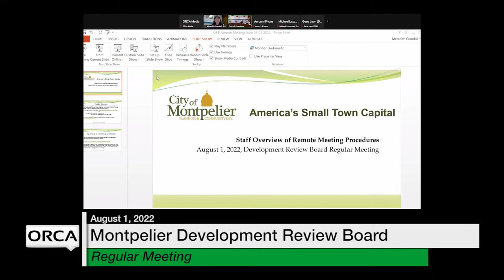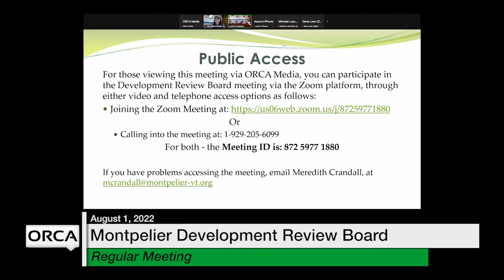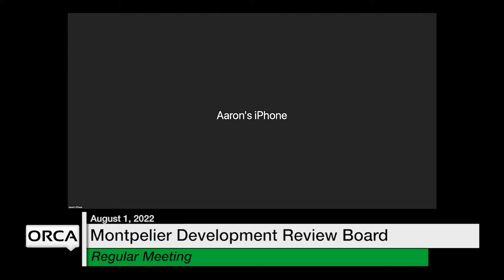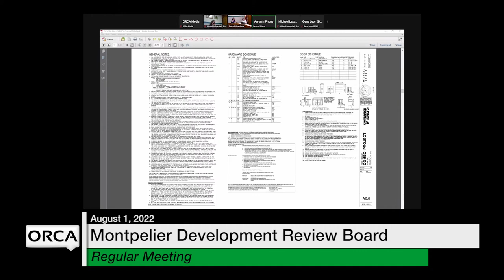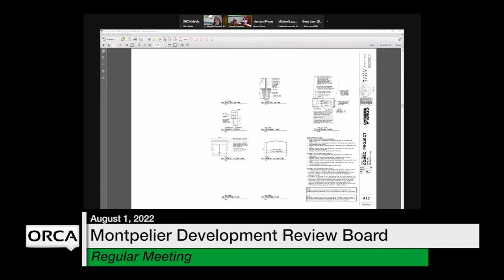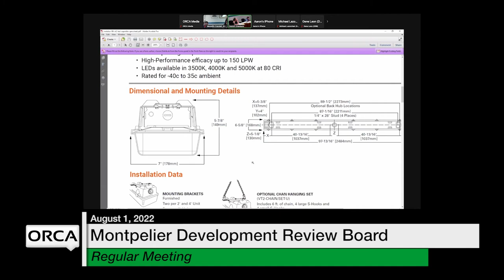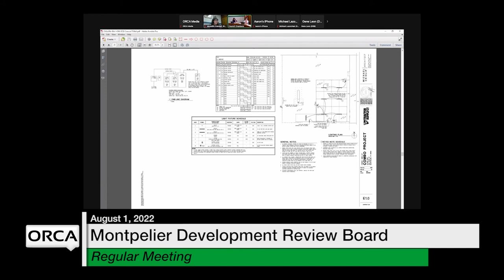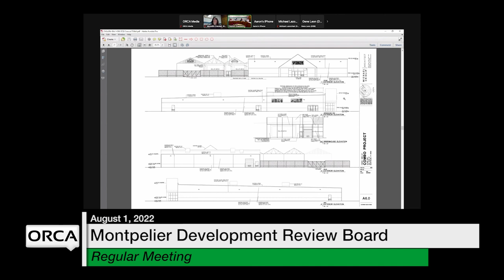Montpelier Development Review Board - August 1, 2022 [MDRB]